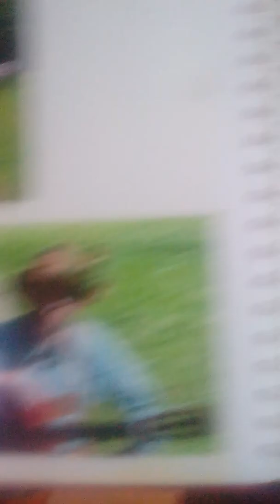Wurzel tomy auf YouTube und googl